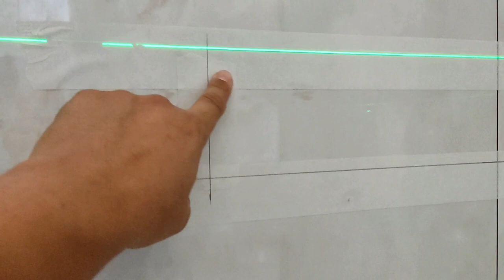Bancada de banheiro.Dica para fazer a marcação no porcelanato polido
Neste vídeo dar uma dica top para fazer a marcação no porcelanato polido da parede do banheiro na hora de marcar a altura da bancada do banheiro.
Como o porcelanato polido é muito liso para fazer a marcação para cortar e instalar a bancada do banheiro, use a fita crepe de pintura.
Alem de facilitar a marcação ela tambme auxila para que o corte tenha menos craquelados.
Estamos usando nesse vídeo o Salva Bancada e a Manta Expandida da @Salvabras.
Gostou da dica?
Ela será parte do novo módulo do curso O Azulejista sobre instalação de bancadas de granito.

Outros cursos da construção civil